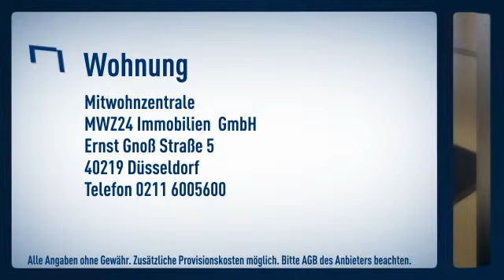Unterrath: Modern möblierte Dachgeschoss Wohnung innerhalb eines 2 Familienhauses. Die Etage